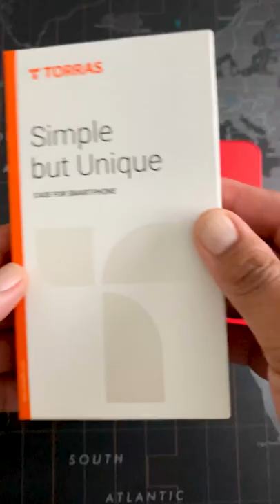The Best iPhone 12 Mini Clear Phone case. TORRAS Clear Case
Check out my video introducing the TORRAS iPhone 12 mini clear case.

✅Amazon Specifications of Torras Case:

[100% Ultra Clear & Perfect Fit]: Won’t cause the touch screen to be insensitive with the case on. Please update your system, the latest system has fixed the bug. 100% compatible for wireless charging. Showcases the beautiful color and detail of the phone without obscure. All buttons and cutouts line up perfectly and easy to press.

[Against-Yellowing & Durability ]:Made of Germany imported TPU material and unique Blue-Ray technology, the durable slim phone case performs long-lasting clarity and against-yellowing appearance. The interior of the shockproof case adopts advanced dot-matrix pattern that prevents any ripple marks and smudges. Keeping your phone stay clean and new all the time.

[Stronger X-SHOCK Protection]:With the tested X-SHOCK patented technology, the thin soft case packs cushioned Air-Corners that can absorb most of the shocks when phone drops, greatly reduce the chance of breaking phone. Raised lips keep camera and screen safe from scratches.

[Comfortable Grip & Silky Soft Touch]:Fit snugly like a glove, the silicone case is slim yet sturdy for daily wear and tear. Rubberized material ensures a non-slip grip and feels great in hand. Flexible enough to put on/off easily and pocket friendly.

[You Will Get]: Not only the top-notch sturdy protective phone case made of RoHS Authorized silicone material, but also a trustworthy after-sale guarantee: 180-Day Assurance, 24h professional online customer care. Any issue, we'll solve it. (If you bought the wrong size, we're happy to replace it )

I would love to review or feature your product in one of our up-coming videos!